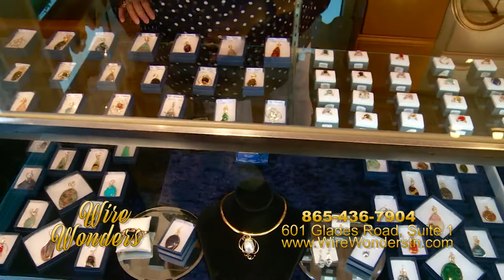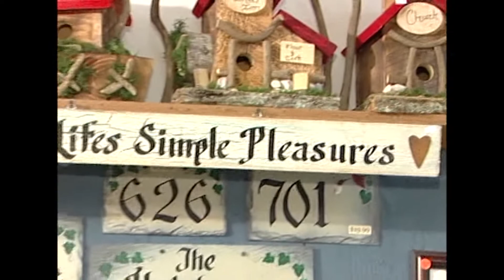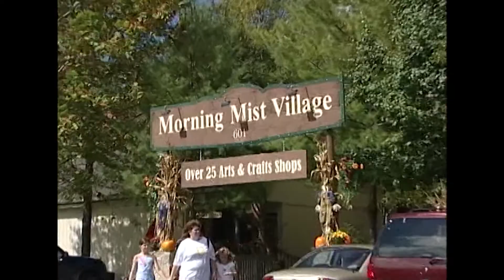Morning Mist Villlage2019 wire wonders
Morning Mist Villlage2019